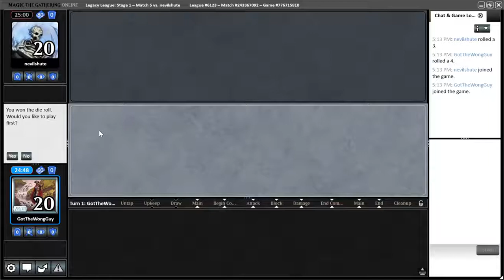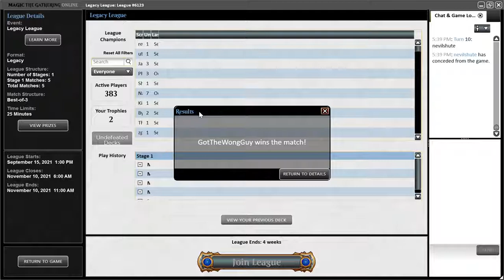UW Stoneblade MTGO Legacy League Oct 2021 - Match 5